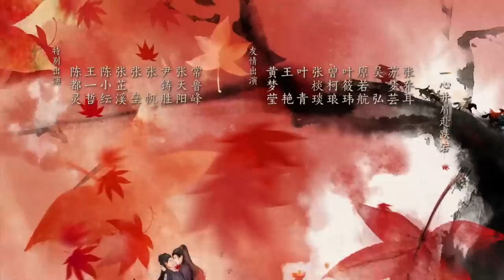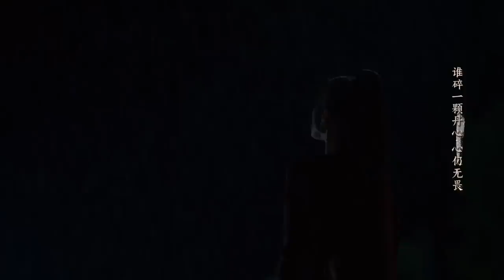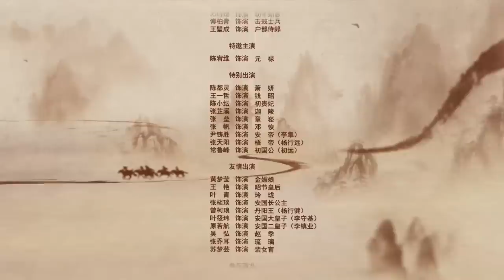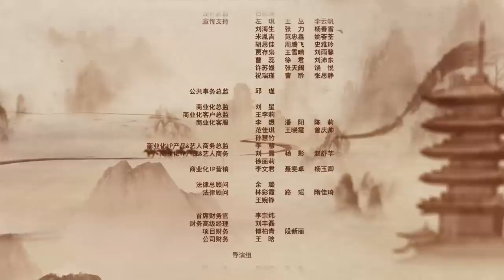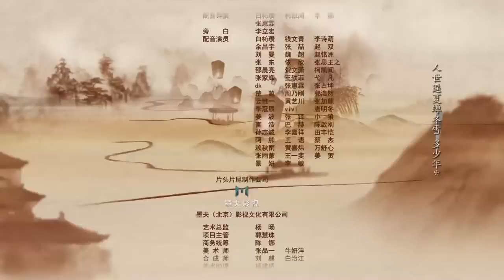【FULL】一念关山 ▶ 25 任如意高烧深陷昏迷 宁远舟全裸浸泡冰桶为她降温｜A Journey To Love｜刘诗诗 刘宇宁｜柠萌影视